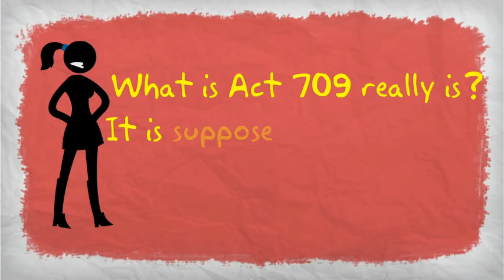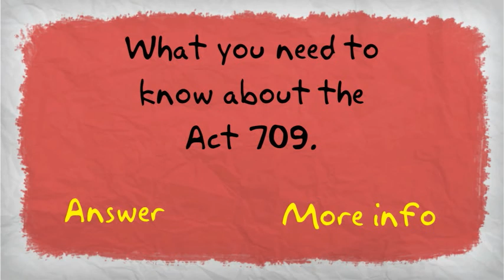#0-What you need to know about the Act 709: Teaser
Personal Data Protection Act 2010 (Act 709)